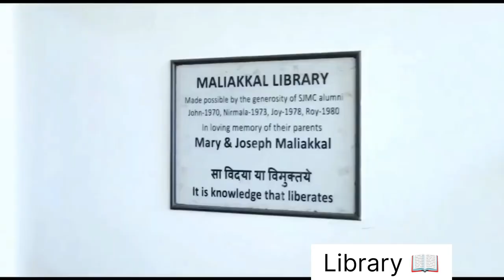College Tour- St John's medical college